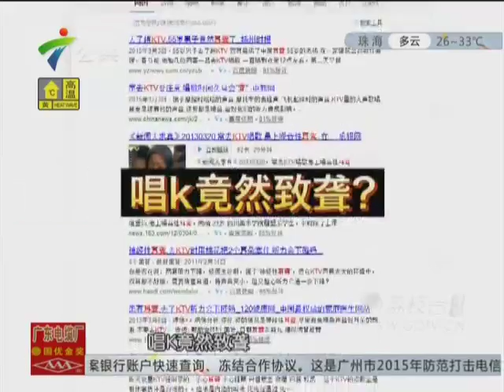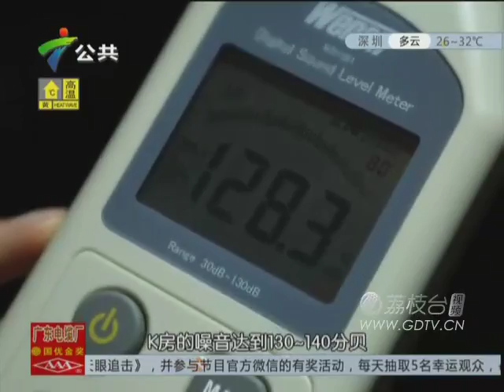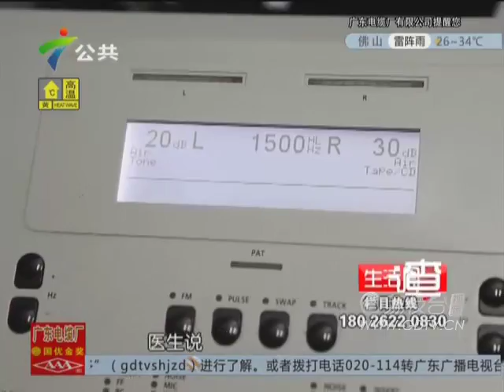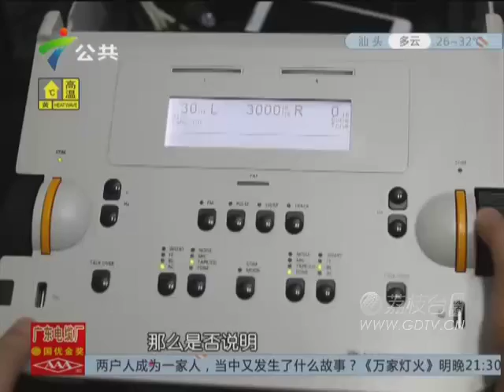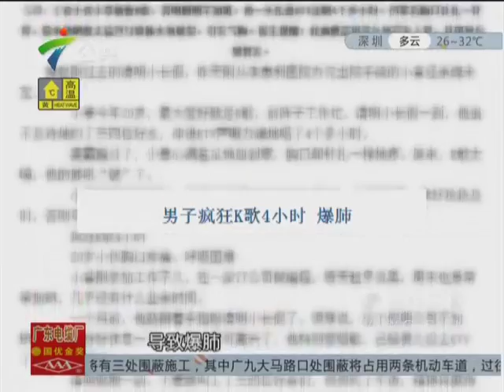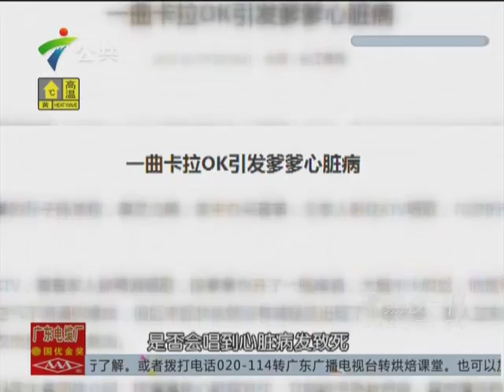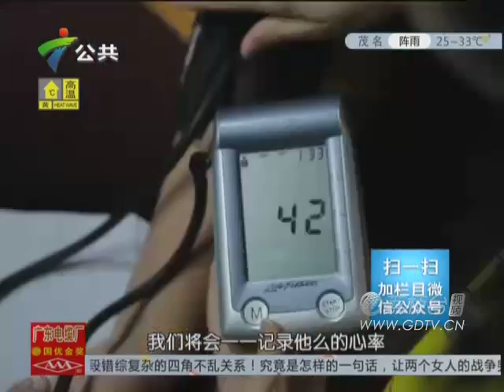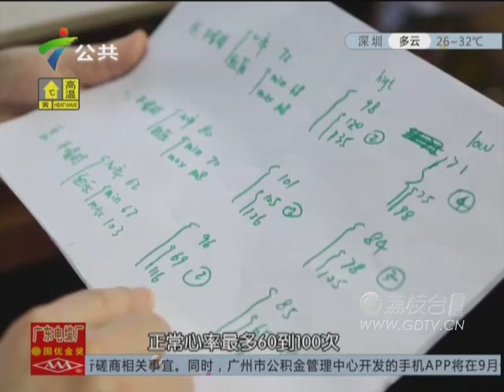20150826KTV小心唱出生命危险